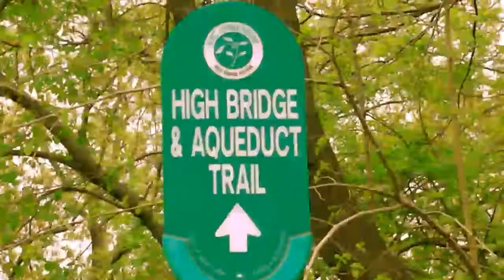Chauncey Jenkins 2011 reflect edit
Chauncey Jenkins has been making huge waves in Washington Heights, NYC over a decade. 2011 has been a good year for him, winning 2nd place in his hometown's LMS competition and now this profile edit.

Edited by Edwin Ureña
Filmed by Pablo Muñoz, Flaco Santos, and others.